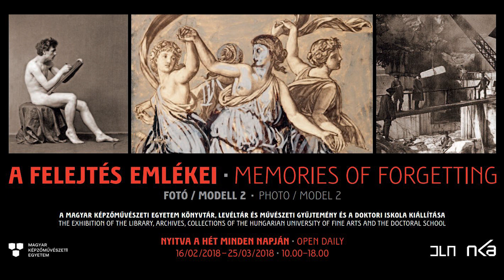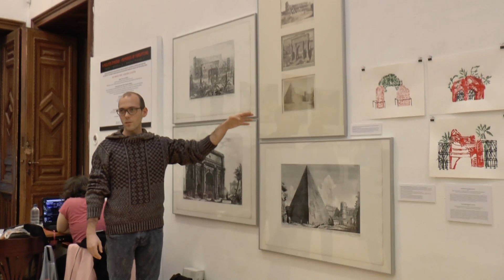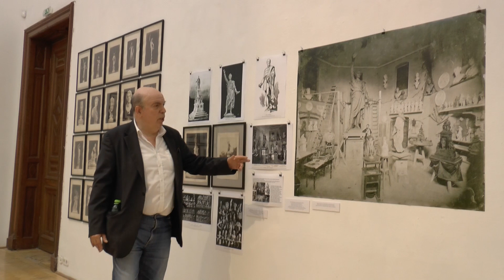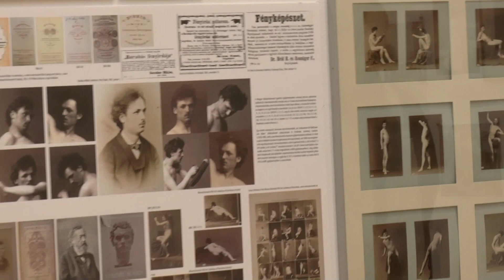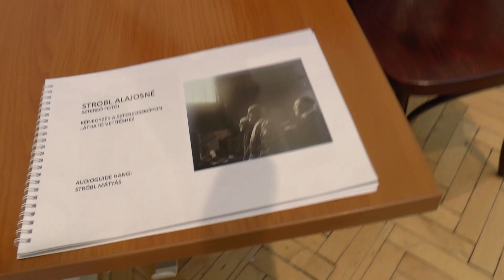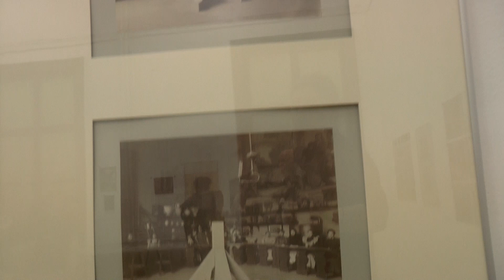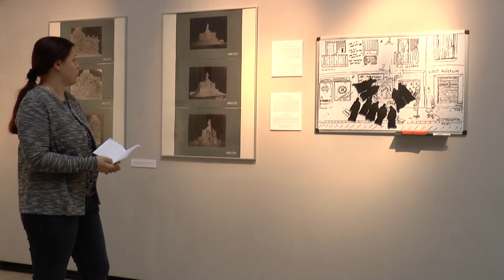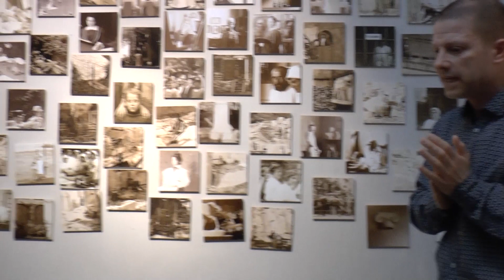Memories of Forgetting, closing guided tour